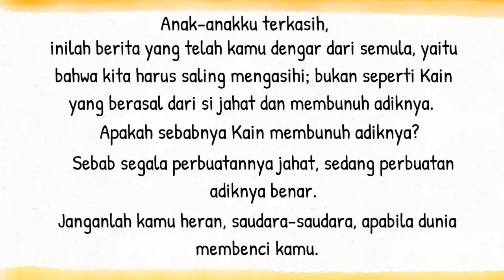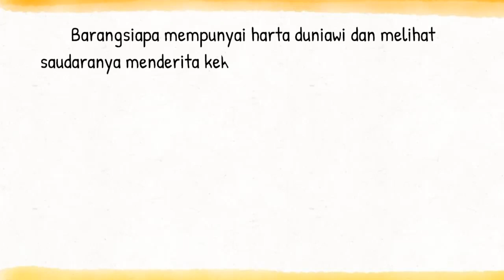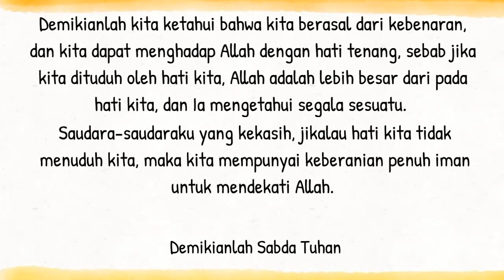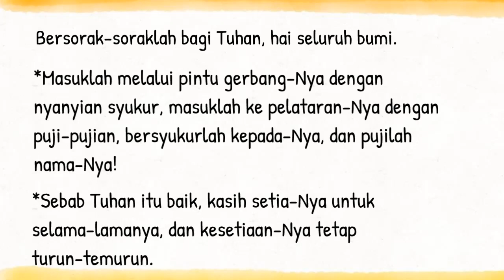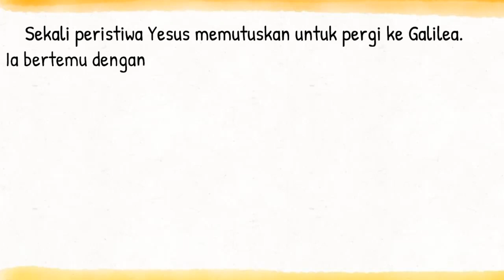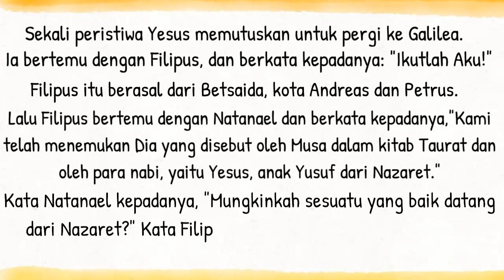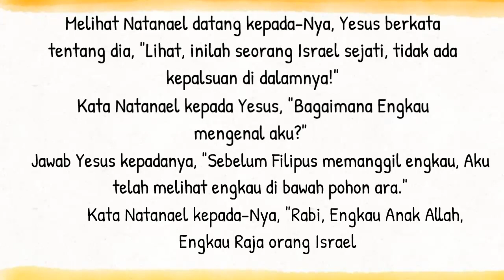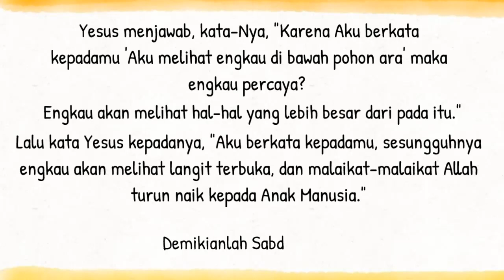Bacaan Liturgi 5 Januari 2023 - Kamis Masa Natal /CATUR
Kalender Liturgi 05 Jan 2023
Kamis Masa Natal
Warna Liturgi: Putih
Bacaan I: 1Yoh 3:11-21